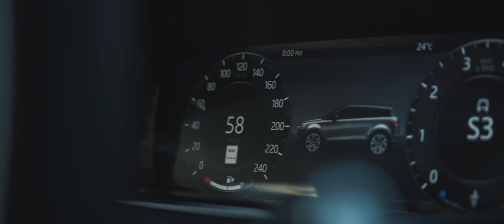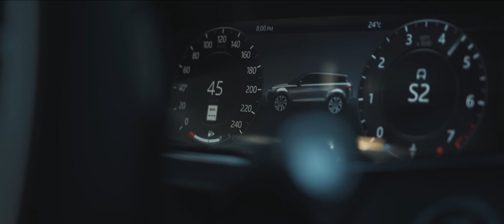Range Rover Evoque 2020 | TMS Productions Editing Challenge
Hello everyone.

This is my entry for the editing challenge hosted by TMS Productions. All footage is provided by them. We only had to edit them to create a car commercial for the all new 2020 Land Rover Range Rover Evoque. As of the upload date of this video, the winner has not been announced yet.

I know there are many experienced editors out there, but it's still worth a try right?

Hopefully you'll like this "commercial".